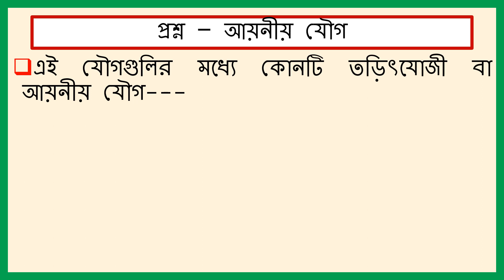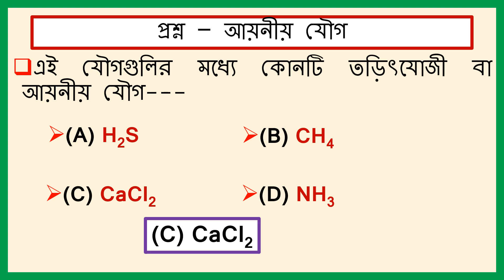SQV NO – 94 তড়িৎযোজী যৌগ বা আয়নীয় যৌগ। Ionic compound or electrovalent compound.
Detailed explanation about one multiple choice question and answer from the ionic compound or electrovalent compound.